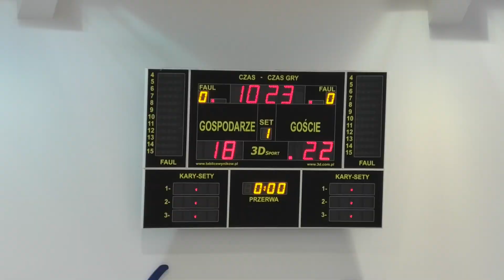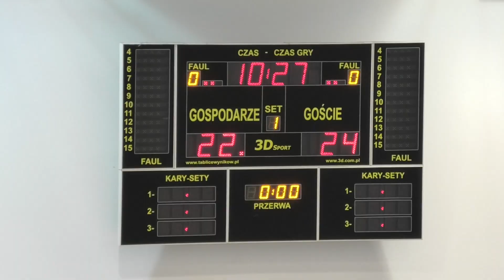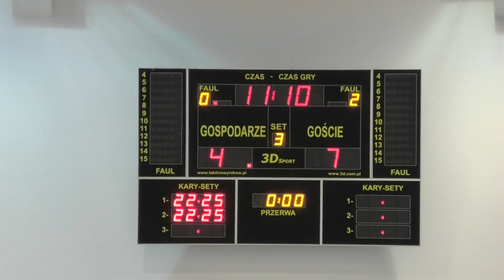GKS Wieżyca 2011 Stężyca vs Energa MKS SMS Kalisz; Finał MP Juniorek Olecko 2021- mecz fazy grupowej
W meczu otwarcia turnieju obrończynie tytułu mistrzowskiego pokonały wicemistrzynie Polski z ubiegłego sezonu bez straty seta. Szkoda, że w tak ważnej imprezie zabrakło Martyny Czyrniańskiej w składzie Kalisza, bo ktoś tak zadecydował. Dla mnie osobista strata, bo bardzo chciałem spotkać ją w Olecku. Mimo braku Martyny MKS i tak pokazał, że będzie się liczył w walce o złoto. Dwa pierwsze sety dostarczyły sporo emocji w ich końcówkach ale 3. set to popis kaliszanek.
MVP: Oliwia Poreda;
Wynik: 0:3 (22:25, 22:25, 13:25)